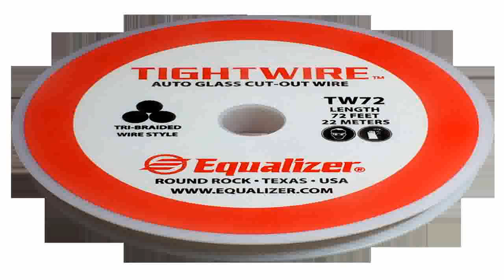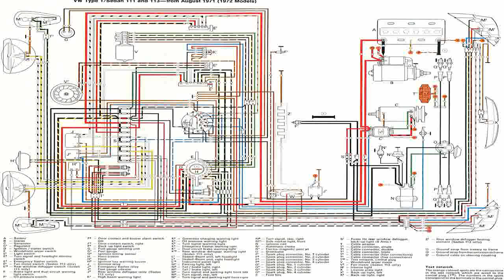CRL Centerstart Wire Starter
Where to buy  B000K42NK6/? CRL Centerstart Wire Starter discount. Find discount shopping when you compare local prices of CRL Centerstart Wire Starter.